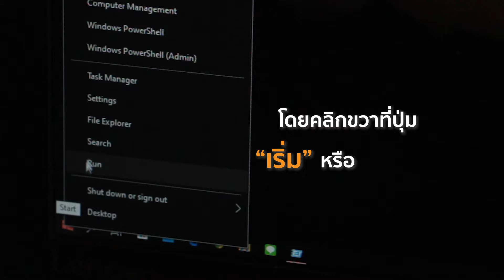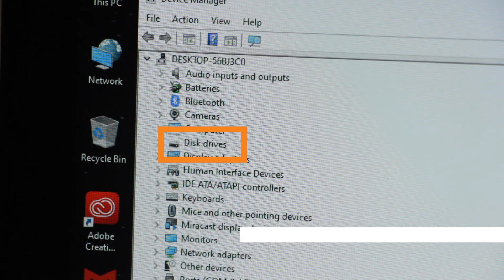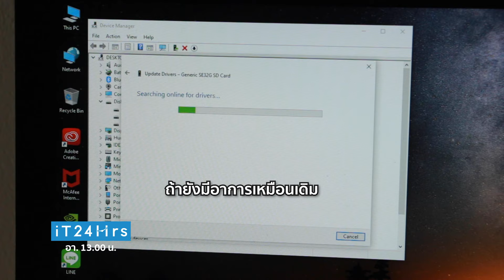คอมพิวเตอร์ เสียบ USB Flash Drive, ฮาร์ทดิสก์, SD Card มองไม่เห็น!? 🥴🤢 เรามีวิธีแก้ | iT24Hrs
ความรักก็เหมือนอากาศ มองไม่เห็นแต่รู้สึกได้ แต่ถ้าเสียบ Harddisk, Flashdrive, SD Card  แล้วคอมพิวเตอร์มองไม่เห็น อันนี้ไม่โอนะ!!

เคยเจอปัญหานี้ไหมค่ะมี Harddisk, Flashdrive, SD Card, USB แต่พอเสียบกับคอมพิวเตอร์เพื่อจะดูไฟล์งานต่างๆ แต่เสียบเท่าไหร่ ทำยังไงก็หาไม่เจอ

งั้นมาลองดูกับ 3 วิธีมองหา Harddisk, Flashdrive, SD Card เมื่อเสียบเข้าคอมพิวเตอร์ไปแล้ว !!

ออกอากาศวันอาทิตย์ที่ 12 กรกฏาคม 2563
สามารถติดตาม รายการไอที 24 ชั่วโมง ทางช่อง 9MCOT HD ทุกวันอาทิตย์ เวลา 13.00 น.